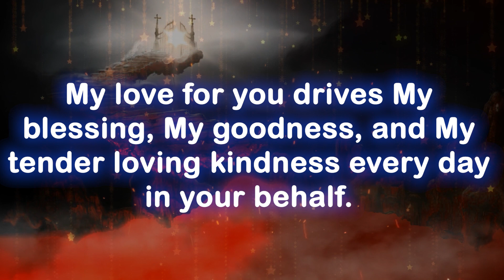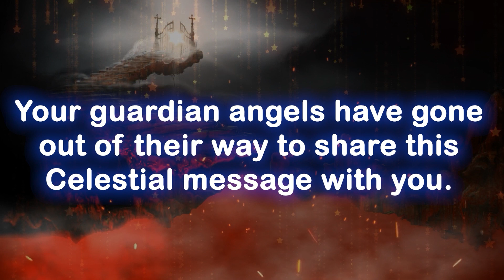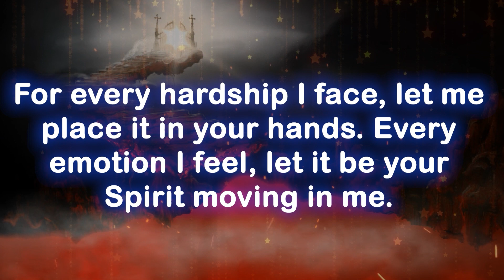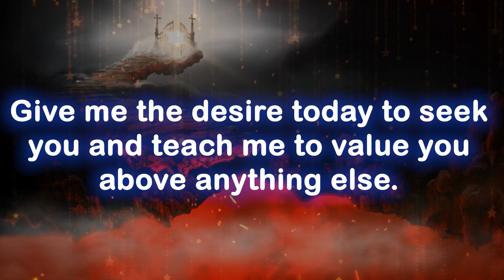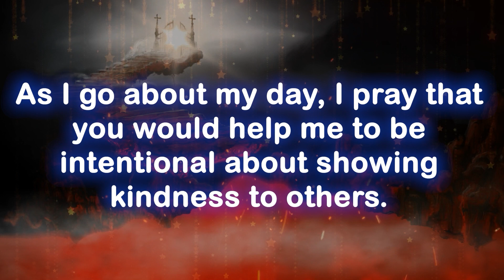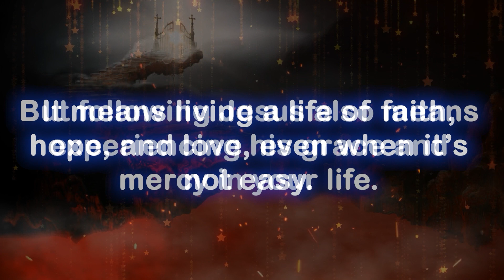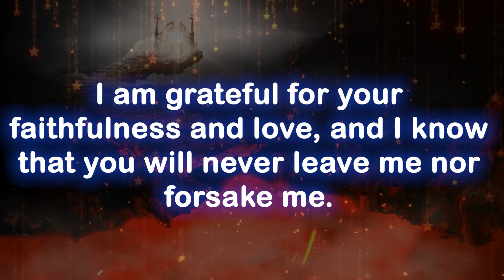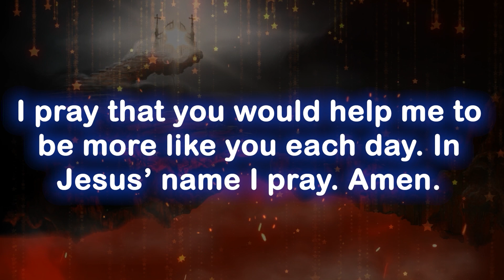God message today 🦋 God message for me today